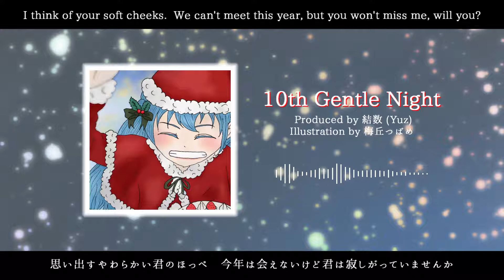【初音ミク】10th Gentle Night (2021 ver.) [English Sub]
✦ Produced by 結数 / Yuz (twitter: @CorSoYuz)
✦ Illustration by 梅丘つばめ (@tsubakurame_729)
✦ Vocal by Yuzumi with Hatsune Miku

2017年に投稿した曲のリメイク版です！

~2017/12/25~
Dear my sister,